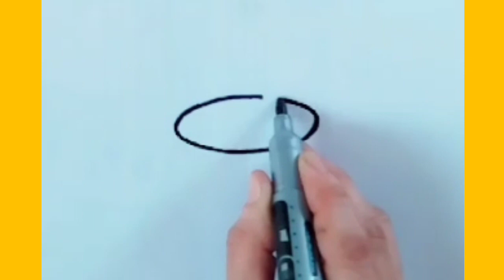How to draw a watermelon step by step||Line Art||sketching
in this video you can learn  How to draw a watermelon step by step
Art&Craft Ideas
drawing
quick draw
easy drawing
pencil drawing
cute drawings
3d drawing
art drawing
paintings
line art
artwork
art and craft
card making
art craft ideas
cartoon drawing
pencil sketch
3d drawing
art drawing
paintings
simple art and craft
arts and crafts to do at home easy
art and craft
simple art and craft for kindergarten
 letter drawing
circlelineartschool
drawingcutethings
artforkidshub
sketching

Tekening
Vizatim
ስዕል
رسم
Նկարչություն
Rəsm
Marrazketa
Маляванне
অঙ্কন
Crtanje
Рисуване
Dibuix
Pagdrowing
Kujambula
Disegnu
Crtanje
Výkres
Tegning
Tekening
Desegnaĵo
Joonistamine
Pagguhit
Piirustus
Dessin
Tekening
Debuxo
ნახაზი
Zeichnung
Σχέδιο
ચિત્ર
Desen
Zane
Kaha
צִיוּ
चित्रकारी
Teeb duab
Rajz
Teikning
Ihe osise
Gambar
Líníocht
Disegno
お絵かき
Gambar
ಚಿತ್ರ,
Сурет салу
គំនូរ
Igishushanyo
그림
Xet
ຮູບແຕ້ມ
Zīmēšana
Piešimas
Zeechnen
Цртеж
mpitan-
Melukis
ഡ്രോയിംഗ്
Tpinġija
Tuhi
रेखांकन
Зурах
ပုံဆွဲခြင်း
रेखाचित्र
Tegning
ଚିତ୍ରାଙ୍କନ
رسمو
 نقاشی
Rysunek
Desenho
ਡਰਾਇੰਗ
Desen
Рисунок
Ata
Dealbh
Цртање
Ho taka
Kubata
ٺاهه ڪرائڻ
ඇඳීම
Kreslenie
Risba
Sawiridda
Dibujo
Ngagambar
Kuchora
Teckning
Расмкашӣ
வரைதல்
Рәсем
డ్రాయింగ్
การวาดภาพ
Çizim
Surat
çekmek
Малювання
ڈرائنگ ,رەسىم سىزىش
Chizish
Đang vẽ
Arlunio
Ukuzoba
צייכענונג
Yiya
Ukudweba
እንዴት እንደሚሳል
كيف ترسم
Ինչպես նկարել
necə çəkmək
nola marraztu
কিভাবে আকে
як маляваць
kako crtati
как да рисувам
ಹೇಗೆ ಸೆಳೆಯುವುದು
com dibuixar
сурет салу
sa unsa nga paagi aron sa pagkalos
mmene kudzatunga
如何画
如何畫
nzira yekukwevera
කොහොමද අඳින්නේ
그리는 방법
kako nacrtati
çawa bikujin
hvordan man tegner
ako kresliť
kako narisati
Kiel desegni
kuidas joonistada
Paano Gumuhit
kuinka piirtää
como deseñar
sut i dynnu
როგორ დავხატოთ
איך לצייר
hogyan rajzolj
esi ise
ווי צו ציען
cara menggambar
描く方法
cara nggambar
របៀបគូរ
ວິທີການແຕ້ມ
duci
kā zīmēt
kaip piešti
wéi zeechnen
како да црташ
എങ്ങനെ വരയ്ക്കണം
kif tfassal
me pehea ki te utu
कसे काढावे
хэрхэн зурах
څنګه رسم
چطوری طراحی کنیم
jak narysować
ਕਿਵੇਂ ਖਿੱਚਣਾ ਹੈ
кантип тартат
cum să atragă
как нарисовать
le auala e faalatalata
Како цртати
ho hohela joang
ڪئين ٺاهيو
வரைவது எப்படி
jak kreslit
ఎలా గీయాలి
nasıl çizilir
як намалювати
indlela yokudweba
indlela ukudweba